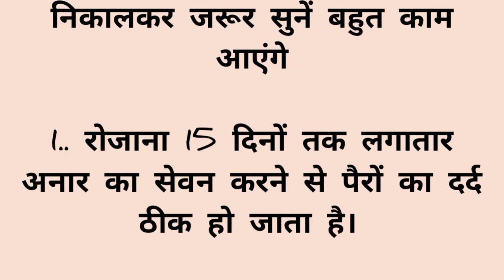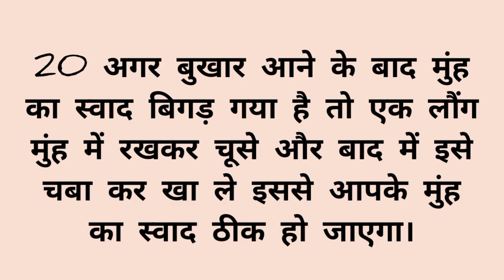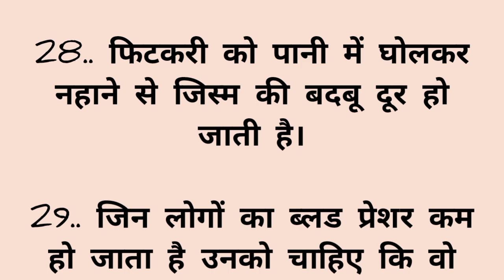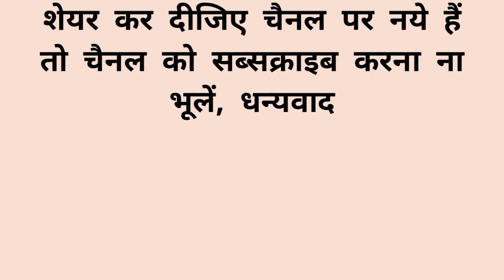दादी मां की 30 बेस्ट हेल्थ टिप्सस्वाद से लेकर सेहत तक // Health Tips | Gharelu Nuskhe